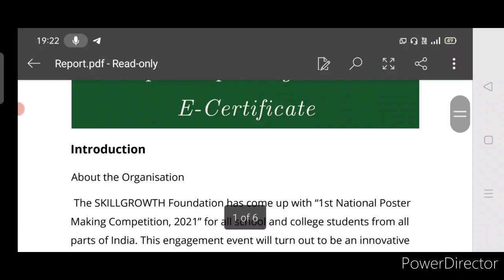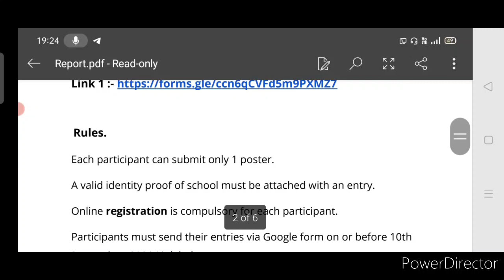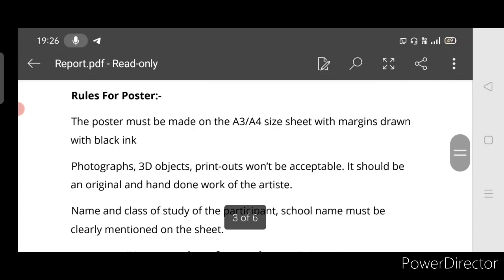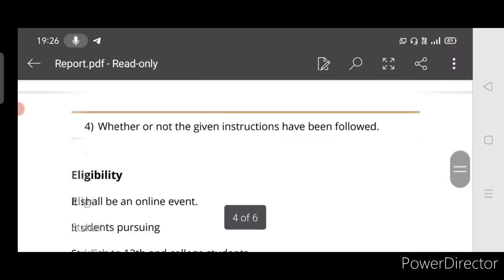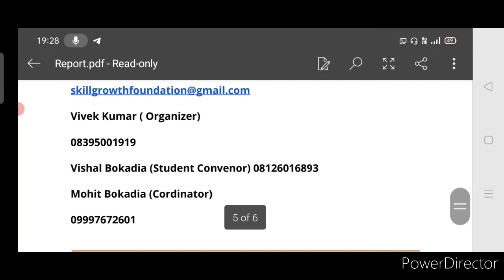Online Competition 2021 | Free🆓 Submission | Win Exciting Prizes🤑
3 Best A4 size Drawing books set in affordable amount